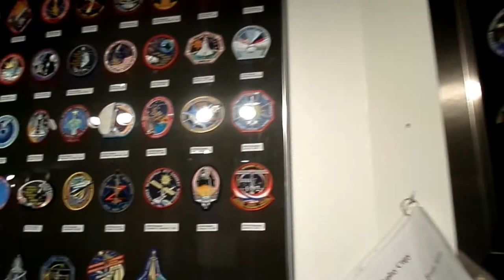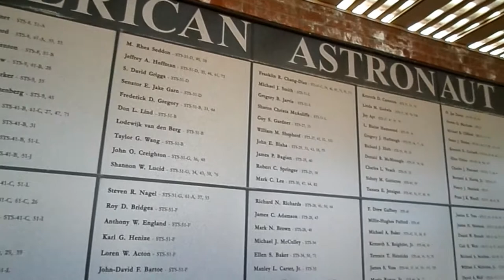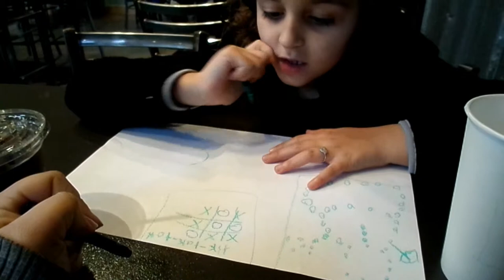grandpa's trip to Arizona | Space Center | Winter Weather | Meteor Crater | See you later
My grandpa visited Arizona for the first time in over 25 years! While he was here we went to the Challenger Space Center in Peoria, AZ. We also went to the Meteor crater near Winslow, AZ, that is a super cool place to visit! Then we went to dinner at this place in Flagstaff, AZ called Lumberyard Brewing Company, and it was AMAZING! highly recommended! I'll link the info below! And after we went to Lowell Observatory, I didn't get any footage there but it was really interesting! Unfortunately because of the weather we couldn't do any viewing.. so we will have to go back!
I'll be uploading a video from Christmas Day, which fell right in the middle of his vacation!